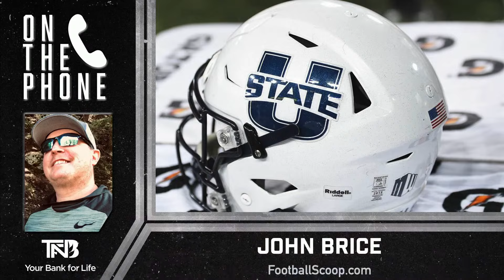John Brice: The G5 Is Preparing for a Power 4 Conference Break Off | CFB | CBB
John Brice, FootballScoop.com joins 365 Sports to discuss his thoughts on the pros and cons of the G5 having its own top 25 poll, their thoughts on if the G5 is preparing for the P4 to break off, his thoughts on what he has heard about the potential for a G5 only playoff, what this means for Oregon State & Washington State, and more.

The G5 is going to have their own Top 25, the portal is starting to really take shape in MBB, plus Craig Smoak's Off The Radar.

Our Award-winning Coffees are sourced from high-end limited-edition lots and auctions like the Cup of Excellence and are traceable to an individual producer.
We expertly roast all our award-winning coffees to highlight terroir and showcase processing methods.